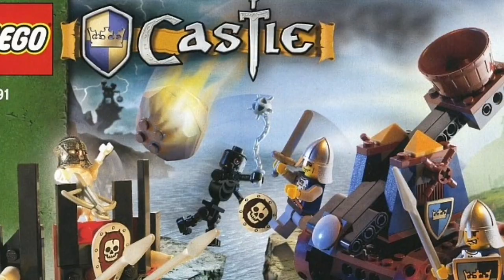Lego Transformers - Custom Updated G1 Soundwave Review (обзор на русском)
---Группа канала в Вк---
Кошельки Вэбмани для материальной помощи!
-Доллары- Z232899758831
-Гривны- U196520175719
PLEASE!
Do not spam!I strive to maintain a positive, safe,interesting environment in the comments on my videos!
Your interesting and important comments are always welcome!